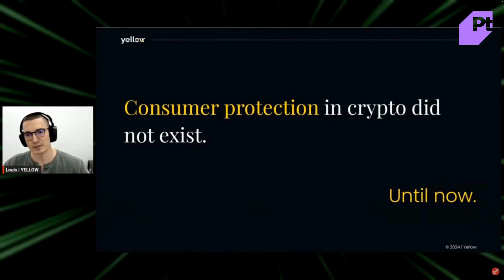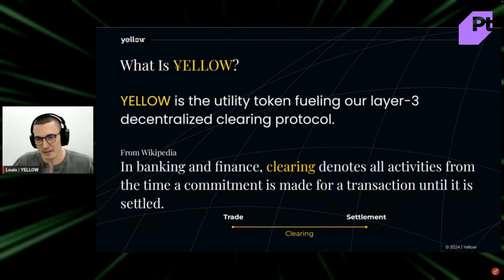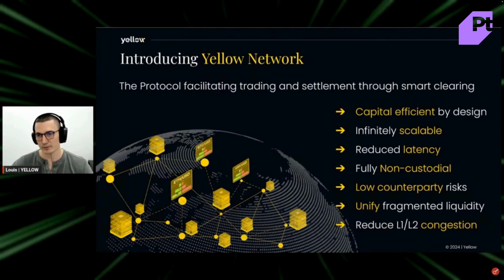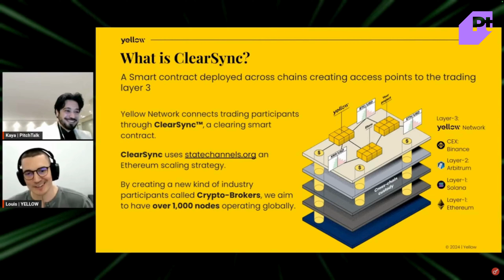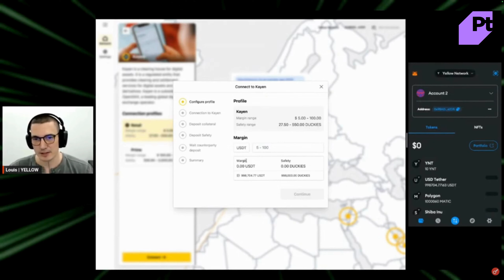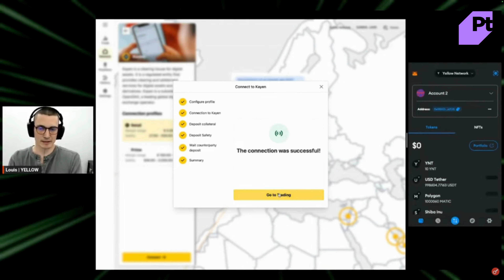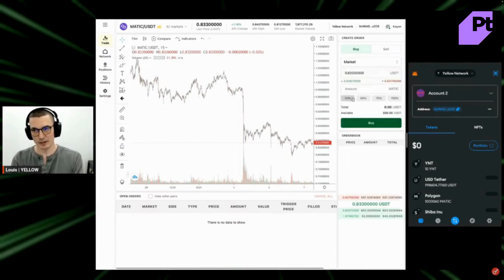YELLOW - Incrypted Pitch Session II, January 24, 2024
Incrypted Pitch Session is a free online web3 event for boosting future industry leaders. We help startups pitch their ideas to the VCs, blockchain companies, and the community, to find ecosystem partners, and raise funds.

Event organizers:
Incrypted - a leading crypto media in Eastern Europe and CIS region, hosting events for web3 community.
PitchTalk - a platform for communication between projects, investors, and communities.
Majinx - fundraizing and marketing agency for web2.5/3 projects.

Incrypted Acceleration is the initiative for boosting great ideas and teams from web3 space to become industry leaders. Join the announcement channel:

Event partners and judges:
ZBS Capital  —
Oriole Ventures  —